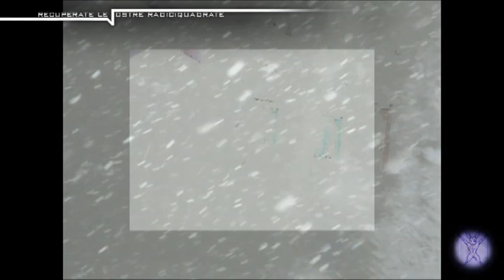RecuperateLeVostreRadiciQuadrate: medley. Coniglioviola.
Recuperate Le Vostre Radici Quadrate, una rivisitazione degli anni 80 italiani secondo ConiglioViola. Per saperne di più sul disco e sul live: